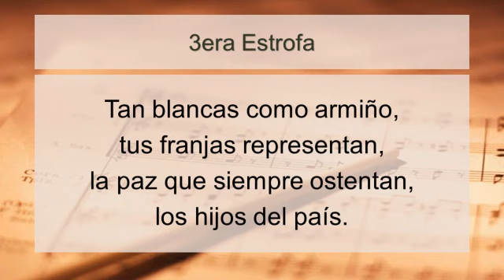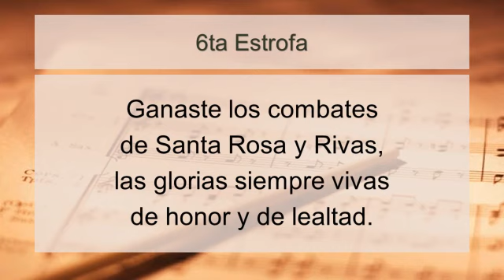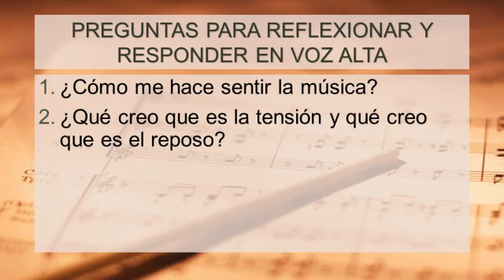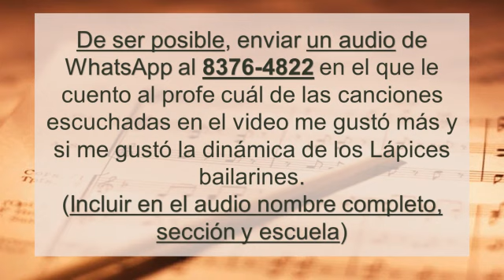Clase de música en cuarentena #8 (1º Grado)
8va Clase de música en cuarentena para los estudiantes de 1º grado de la Escuela David González Alfaro del profesor Juan Pablo Chaves Castro. Esta clase corresponde a la semana del 25 al 29 de mayo de 2020.

-Conceptos de tensión y reposo.